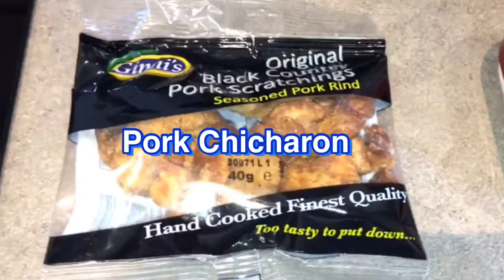Pinakbet | Easy Recipe | YanV Hobbies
Pinakbet or Pakbet is a Filipino vegetable dish that is  delicious and nutritious with its vegetables like squash, eggplant, okra, yard-long or Short beans, and bitter melon or bitter gourd and tomatoes, Pork, fish or Shrimp paste to taste . However, in this recipe I used Chayote instead of Eggplant.

PINAKBET OR PAKBET
Ingredients
125g Pork Belly
1Pack Pork Chicharon(Optional)
5 Cloves Garlic
1pc Onion
2" Ginger
1tbsp Oil
4tbsp Water
1.5tbsp Fish Sauce(Bagoong Isda) - Alternatively you can use Shrimp Paste to taste
5 pcs Cherry Tomatoes
200g Sliced Squash(Kalabasa)
150g Sliced Lady Finger(Okra)
100g Short Beans/Long Beans(Sitaw)
100g Sliced Bitter Gourd(Ampalaya)
100g Sliced Chayote(Sayote)